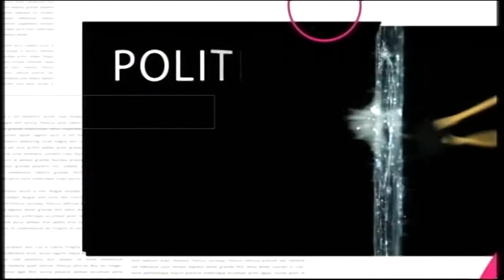TELEPONTE - Dopotutto del 19/09/2017 - Paolo Tancredi